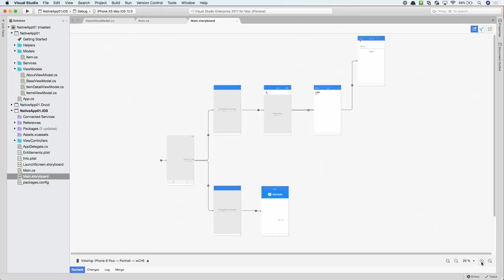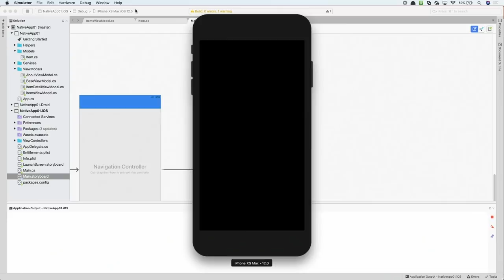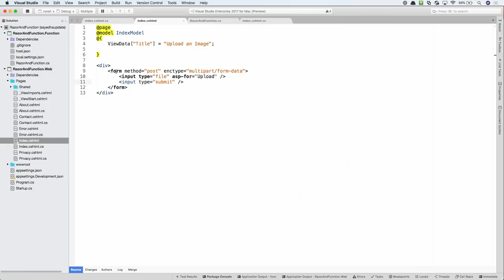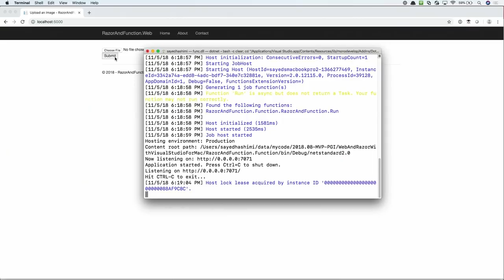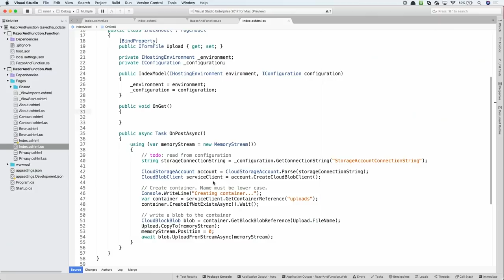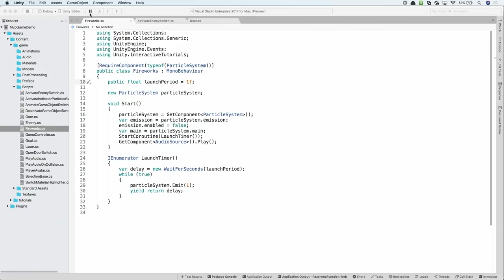Visual Studio for Mac: Overview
In this video, Sayed Hashimi will give you a very brief overview of some of the types of applications you can develop with Visual Studio for Mac. Since this is a very short video, it just touches on some of the more common types of apps that can be developed.

This is the first video in the Visual Studio for Mac Tips and Tricks series. The first few videos will be setting a foundation with some basic info. Following that, each video will show one, or a few, tips and tricks for specific tasks.